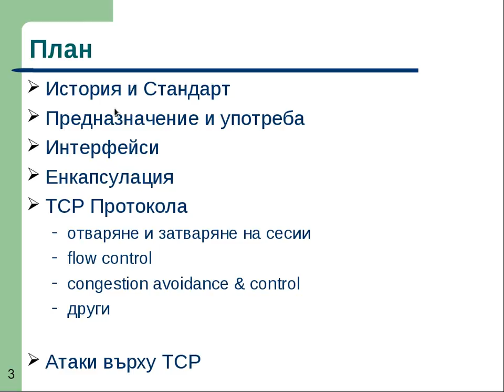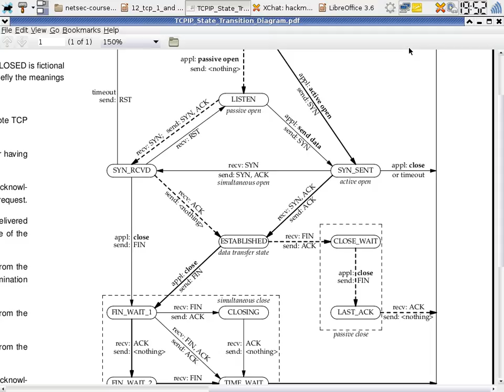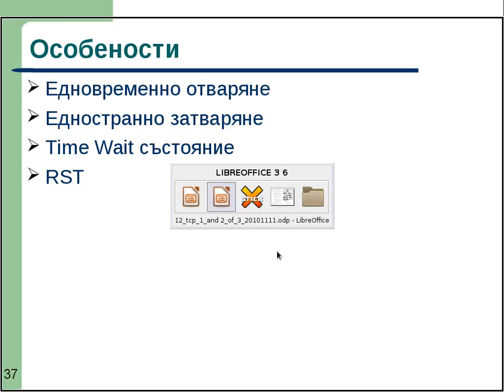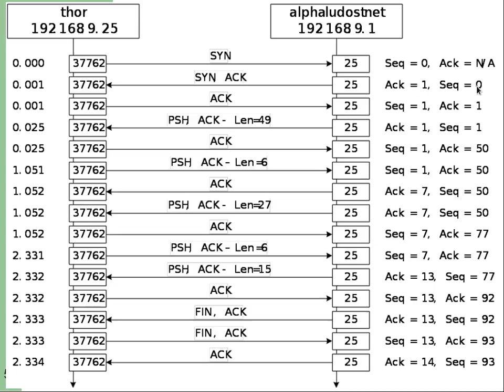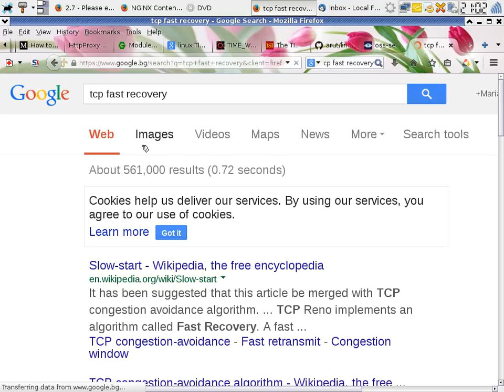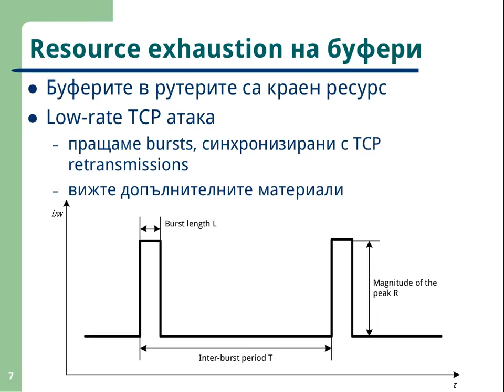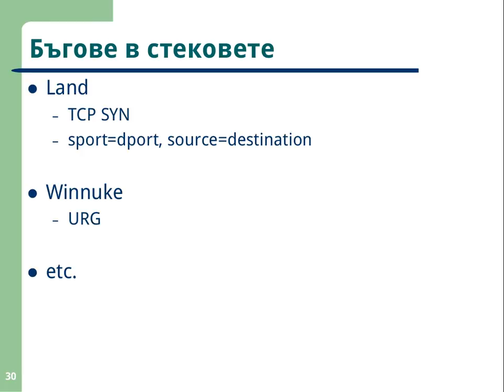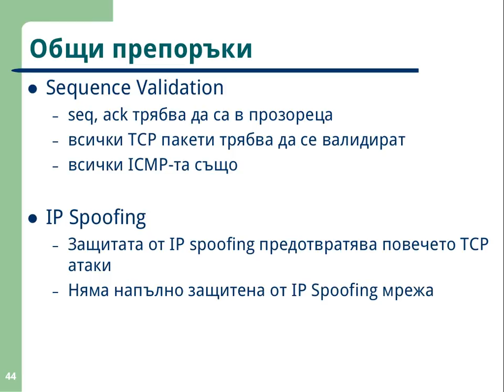NetSec I - TCP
Lecture: TCP
Course: Network Security I